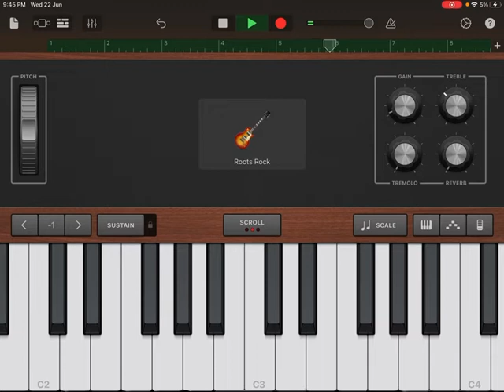"better dial paul" - Garage Band Cover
so yeah tried doing the better call saul cue and or intro theme and it, failed miserably, and now it sounds like a bootleg version

(also don't mind me just doing daily uploads of random content i don't know what I'm trying to accomplish doing this)